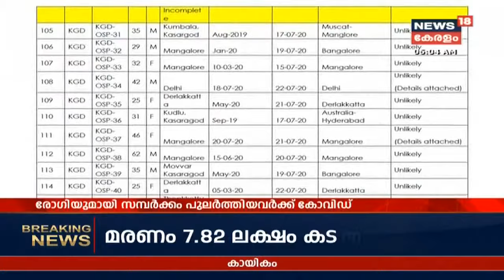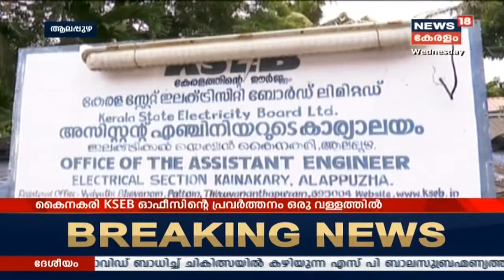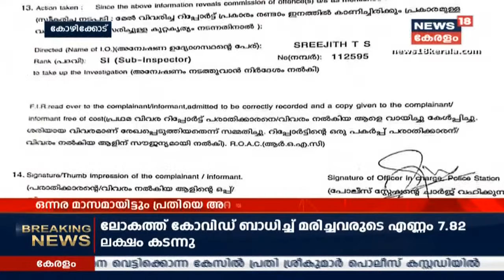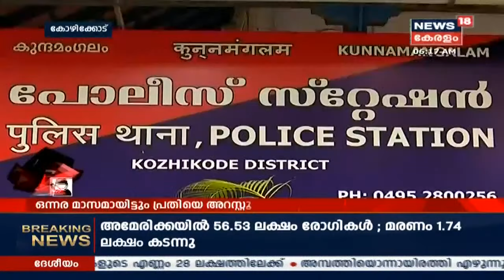ആദ്യ വാര്‍ത്ത | Aadya Vartha - Morning News Bulletin | 19th August 2020